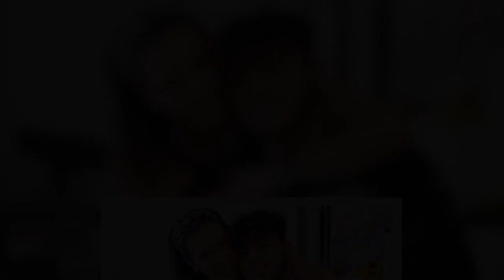Ximena Duque y su familia, contagiados con COVID-19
January 9, 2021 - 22:50 UTC   BY   Cynthia Valdez   En medio de la dulce espera de su tercer bebé, Ximena Duque se enfrenta a la peor pesadilla del mundo actual. La actriz colombiana y su familia dieron positivo a COVID-19, un hecho que en  HOLA! USA  pudimos confirmar de buena fuente. Por el momento la futura mamá y sus seres amados se encuentran bien, aunque nerviosos por la situación que aseguran, no es una broma, y que puede llegar en cualquier momento.Jay Adkins, esposo de Ximena, y su hija Luna, están saliendo de la enfermedad, mientras que la actriz recién empezó a tener los síntomas que desde un inicio le hicieron sospechar que se había contagiado. Fue apenas en estos días que Duque se realizó la prueba con resultados positivos.  La situación de Ximena es distinta, pues se encuentra en la recta final del embarazo de Skye, su tercer bebé. Por ello es que debe ser mucho más estricta en los cuidados y recomendaciones médicas para lograr salir avante de la enfermedad que mantiene en pausa al mundo entero. La buena noticia para Ximena DuqueA pesar de que su esposo e hija también se contagiaron, su primogénito, Cristan Carabias, se encuentra bien y sin infección. Esto es una preocupación menos para Ximena Duque, pues lo más importante en su vida siempre han sido sus hijos.   El joven de 16 años recién fue intervenido quirúrgicamente de emergencia. Él y su padre, Christian Carabias, estuvieron aislados por 15 días para asegurarse que estaban a salvo del contagio que pudieron haber adquirido en el hospital. Por fortuna, ambos se encuentran bien.